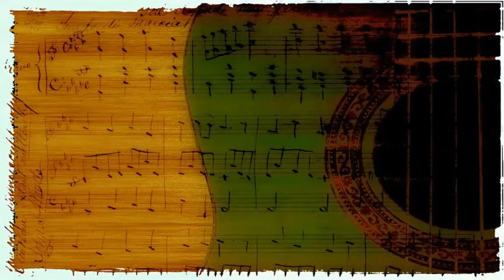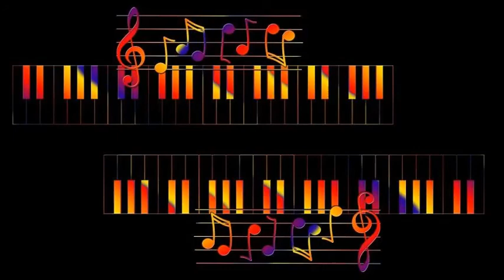Tony Pastor And His Orchestra - ''A'' You're Adorable (The Alphabet Song)